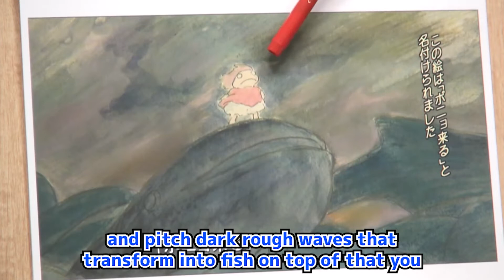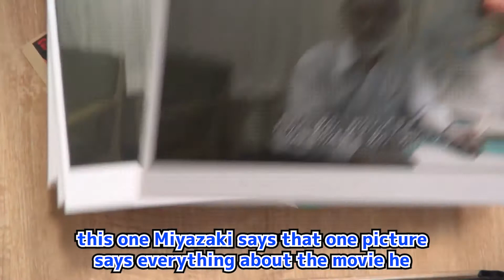Ponyo on the Cliff by the Sea 5 / When Ponyo became a movie / Toshio Okada Short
Ponyo on the Cliff by the Sea

Ponyo: Studio Ghibli Sickness

When Ponyo became a movie